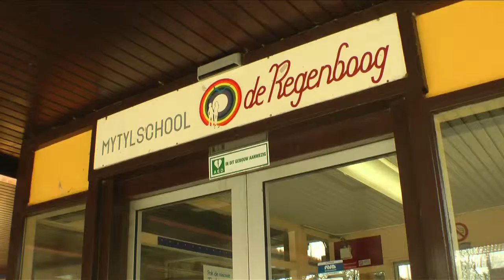'Wij trekken aan de bel' @ Liliane Fonds 13 maart 2014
Jaarlijks vindt in maart de actie 'Wij trekken aan de bel' plaats. Op die dag maken basisschoolleerlingen één minuut lang samen kabaal op het schoolplein met onder meer toeters en trommels. Zo vragen ze aandacht voor het recht op onderwijs van leeftijdgenootjes met een handicap in ontwikkelingslanden die niet naar school kunnen. Dat zijn er meer dan 23 miljoen.

Hier ziet u de kinderen van OBS de Mytylschool 'De Regenboog' uit Haarlem in actie!